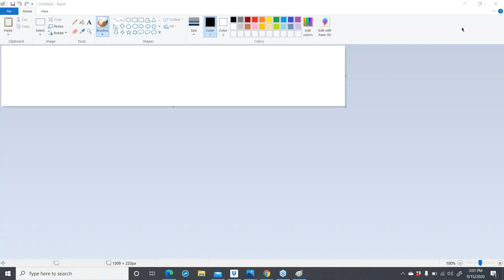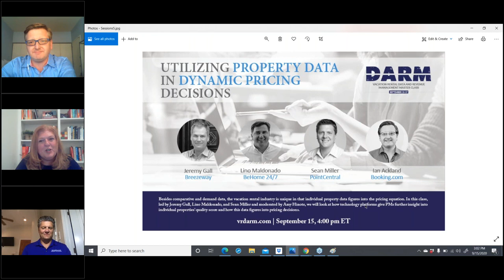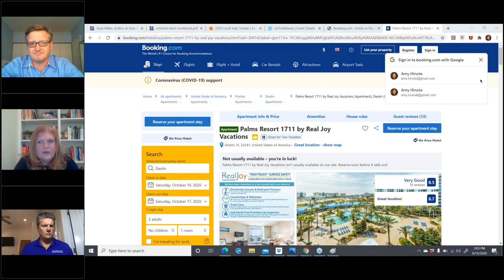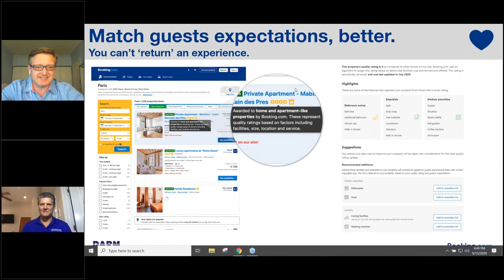2020 Data and Revenue Management Conference | Utilizing Property Data in Dynamic Pricing Decisions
Besides comparative and demand data, the vacation rental industry is unique in that individual property data figures into the pricing equation. In this class, led by Jeremy Gall, Lino Maldonado, and Sean Miller and moderated by Amy Hinote, we will look at how technology platforms give PMs further insight into individual properties’ quality score and how this data figures into pricing decisions.